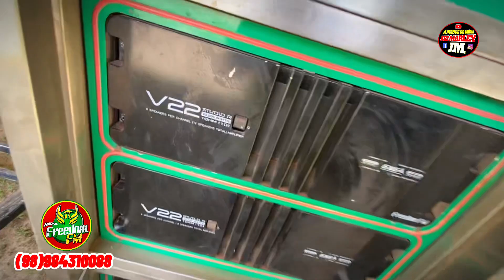MONTAGEM COMPLETA DA FREEDOM FM💚 ACOMPANHE O BELÍSSIMO TRABALHO DA EQUIPE DE MONTAGEM DA FÚRIA💚